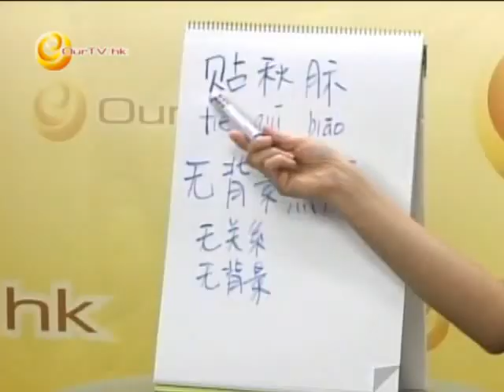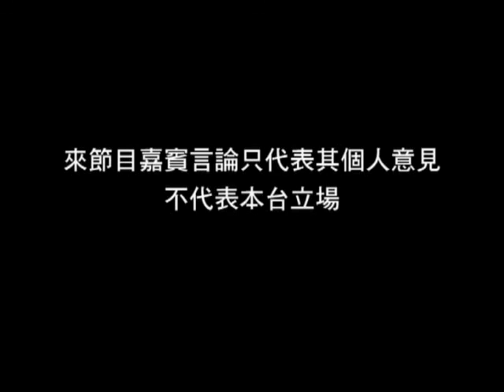《喲！怎麼又是星期六》第35集：潮語及社會現象